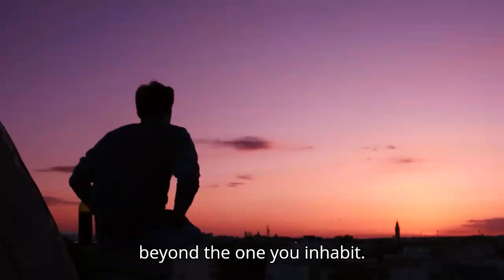Your PRAYERS Have Been Heard, And You Will Have DIVINE SUPPORT 🙏🏻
Dive into the transformative power of faith with our latest message.

Discover how prayers can unlock divine support in your life, bringing comfort, guidance, and unexpected blessings.

Join us on this inspiring journey of hope and belief as we explore real-life stories and profound insights that reaffirm the incredible impact of faith.

Don't miss out—experience the assurance that your prayers are heard, and divine support is on its way.

Embrace the miracles waiting to unfold in your life!

Our audience keeps searching daily for:

messages angeliques
angel messages
spiritual meaning
spirit guides
angels and guides
prayers
divine support

Melanie Beckler
Vanessa Somuayina
Ella Ringrose
Jamie Munday